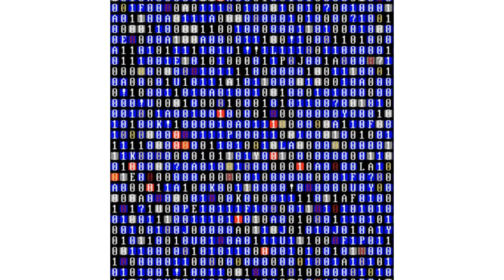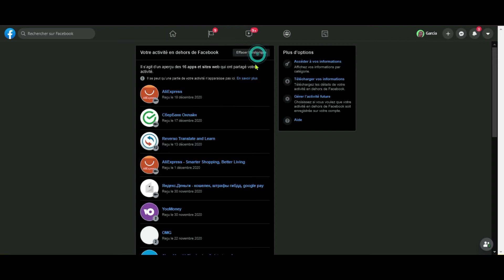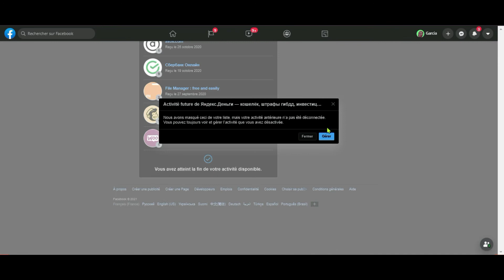Comment désactiver la réconnaissance faciale, la localisation et autres fonctions facebook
Facebook Un espion dans nos poches ?
les mises à jour récentes de la plateforme intègre désormais la reconnaissance faciale, et  cette fonction est activée par défaut.
Pourquoi cette  fonction? Facebook  constitue t il un outil de renseignement?
La vie privée semble bien  ne plus exister ?
Dans  cette vidéo il sera question de désactiver les fonctions de reconnaissance faciale , de localisation  et d'activités en dehors de Facebook.